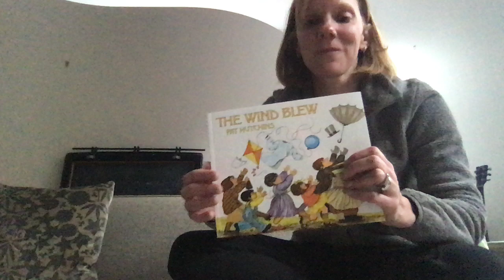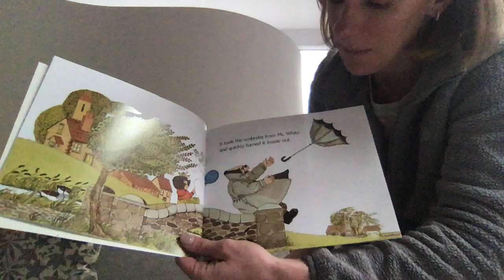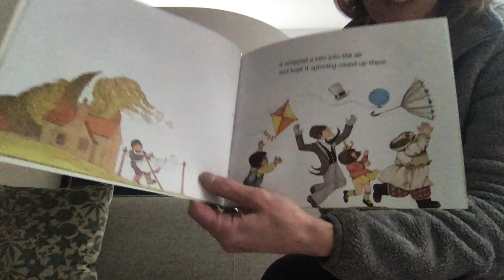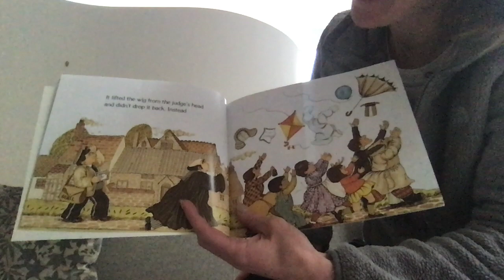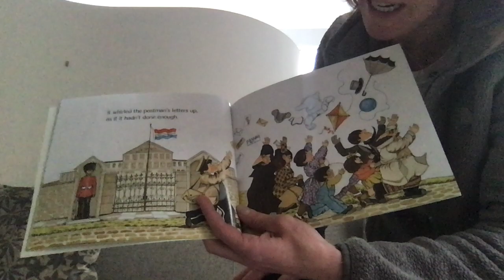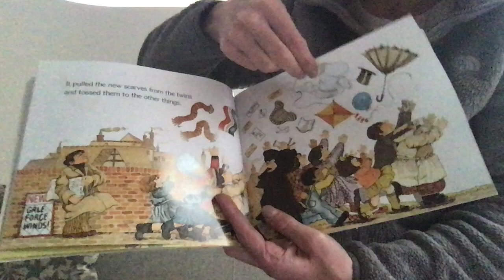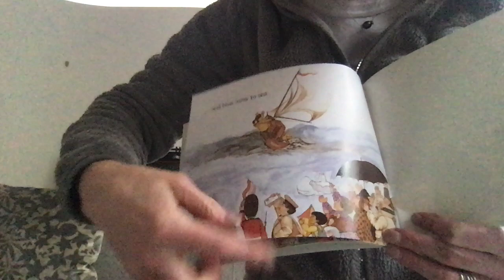The Wind Blew